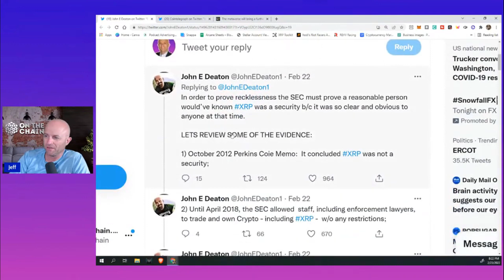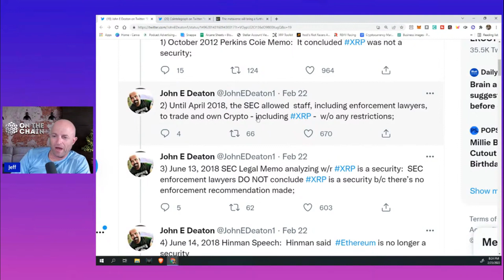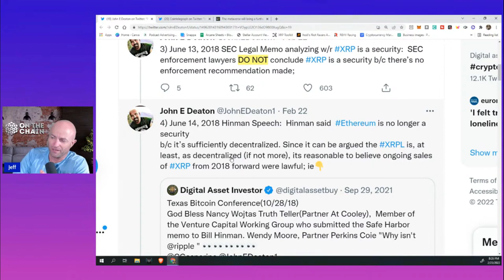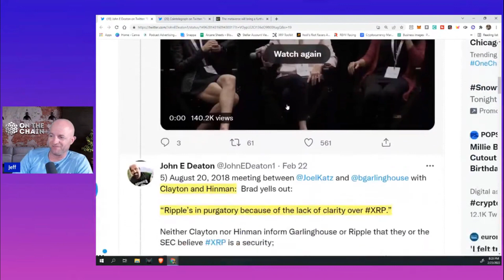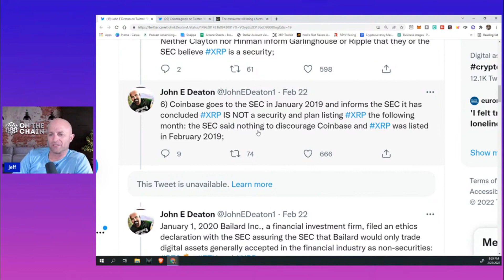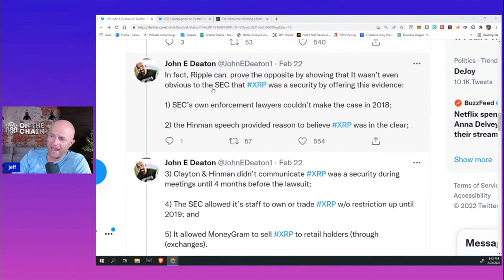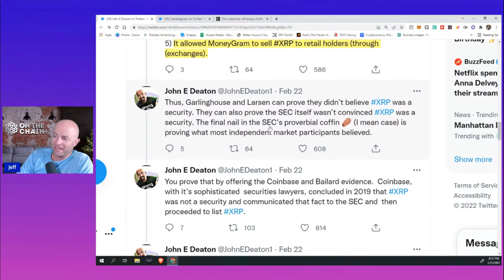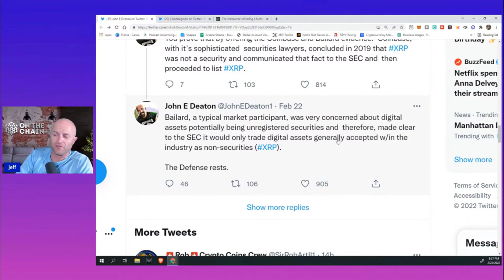SEC v Ripple - XRP - Deaton's Prediction: "Case Against Brad Garlinghouse & Chris Larsen is Over" -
REPLACE THIS WITH TITLE

JEFF

CHIP